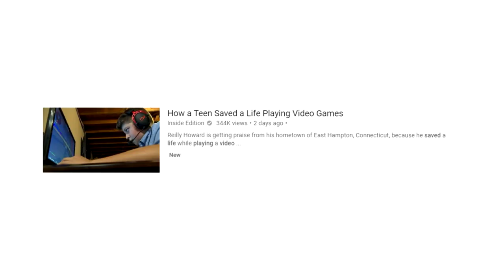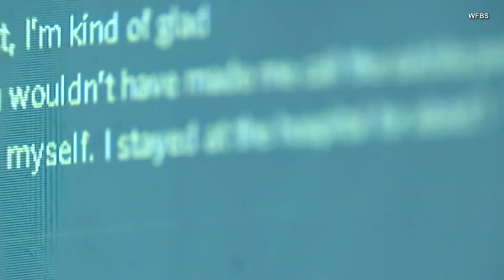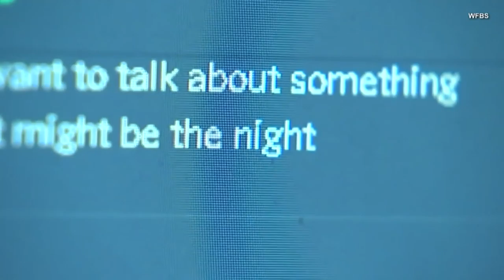Teen Saves a Life on Fortnite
Today we take a look at a video from Inside Edition, where a kid who plays Fortnite with another friend saved his life over on discord.
Take the time out of your day to message a friend and hear how they're doing ❤️
 AND FOLLOW MY MYSPACE THAT I DON'T HAVE LOL

- Benji
Humour is very subjective and everyone has their own taste. Please do not attack anyone that I have talked about in these videos. This channel's purpose is to entertain people and not to spread hate to anyone else's channels. I have no ill will towards anyone I make videos about.